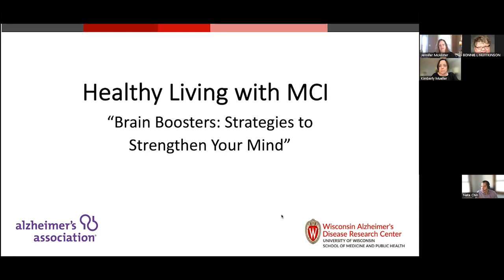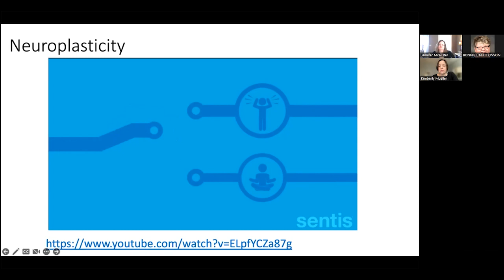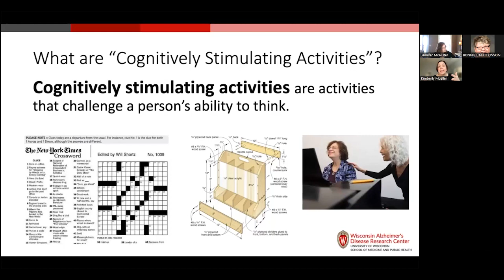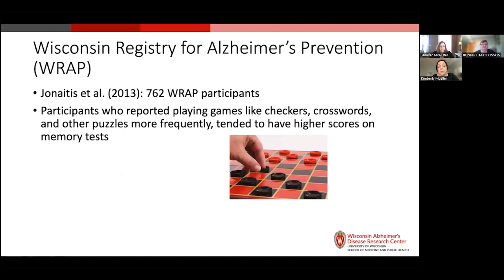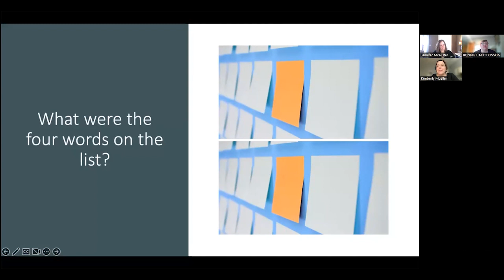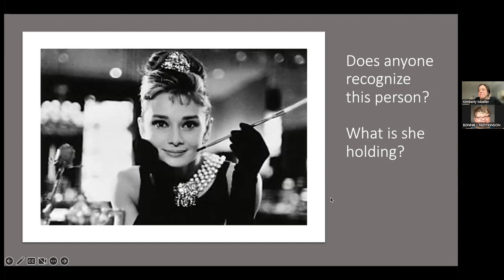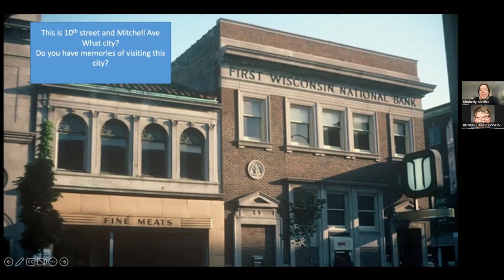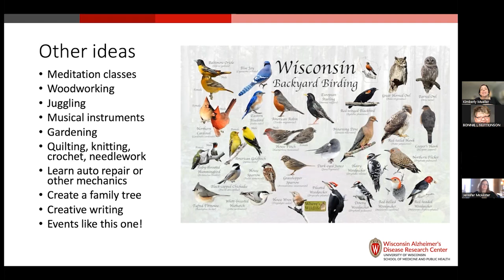Healthy Living with MCI: Brain Boosters - Strategies to Strengthen Your Mind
"Brain Boosters: Strategies to Strengthen Your Mind." Presented by Kimberly Mueller, PhD, CCC-SLP, associate professor, Department of Communication Sciences and Disorders, University of Wisconsin-Madison

Healthy Living with MCI classes offer attendees support, guidance and science-backed strategies for living and coping with a diagnosis of MCI. Dr. Nathaniel Chin, a memory clinic doctor with UW Heath and medical director of the Wisconsin Alzheimer's Disease Research Center, is medical director of the series. Participation is free.